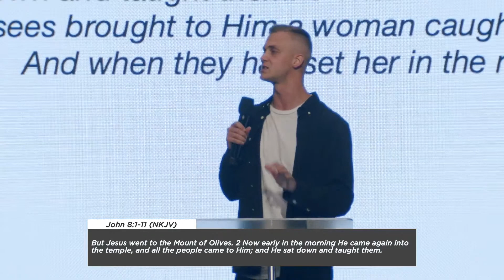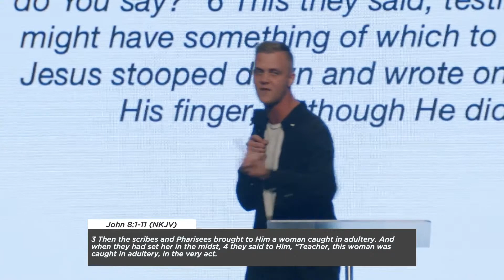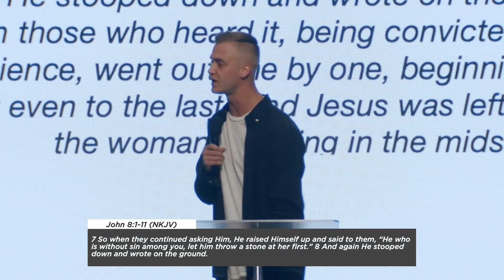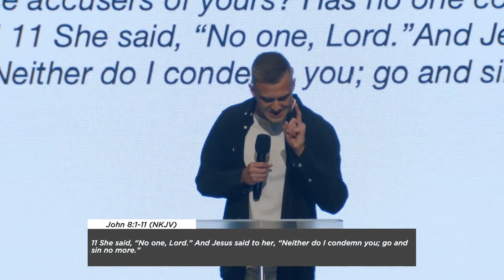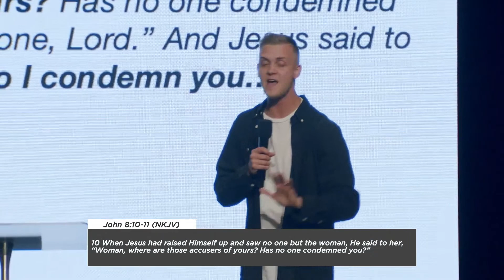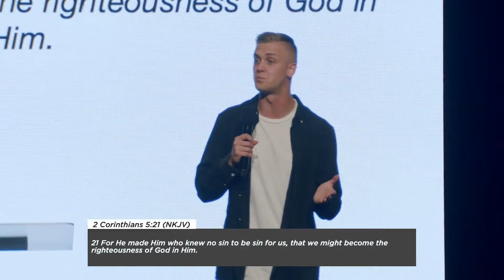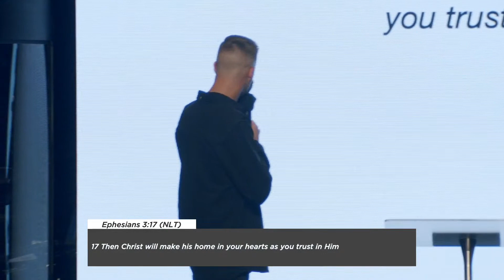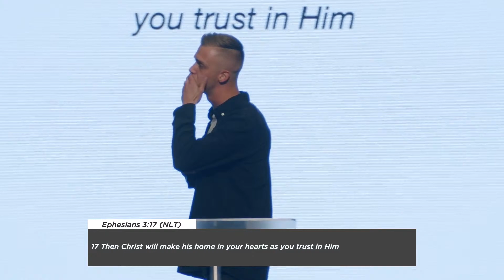Pastor John L'hommedieu | Change The Way You Think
This message, ‘Change The Way You Think’ was taught by Pastor John L’hommedieu at Church Eleven32. The key to your comeback is found in the word ‘repent’. In the New Testament, the word repent means to change the way you think. Right thinking leads to the right behavior!

Message: Change The Way You Think
Verse: Matthew 4:17 ESV

00:00   Introduction
04:17   Matthew 4 | 17
05:16   Repentance
05:48   Romans 12 | 2
06:35   John 8 | 1-11
09:42   Change the way you think about God
13:10   Lamentations 3 | 22
13:52   Isaiah 54 | 9
18:20   Change the way you think about yourself
20:28   2 Corinthians 5 | 21
28:00   Go and sin no more
29:55   God is love, I am forgiven, sin has no hold on me
33:20   Ephesians 3 | 17
36:58   End

Join us live every Sunday at 9AM, 11AM, 1PM, 5PM, and 7PM.  (CT)